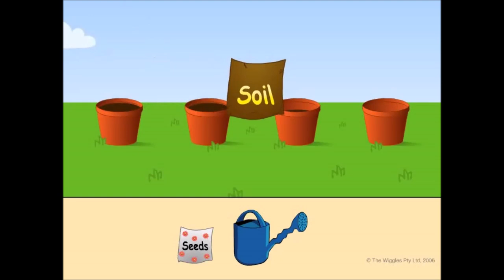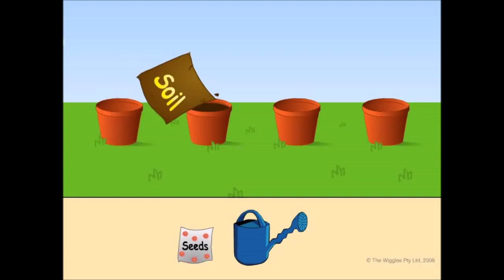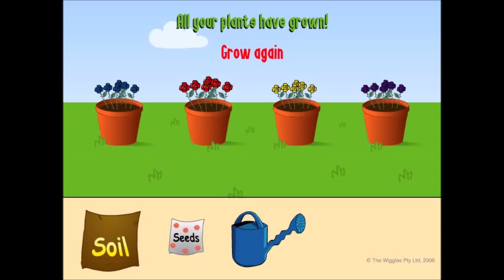Grow your own Wiggly Flowers (2006 re-release)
"Grow Your Own Wiggly Flowers! (2006 re-release)" from The Wiggles website.